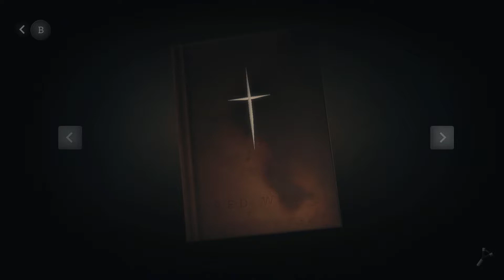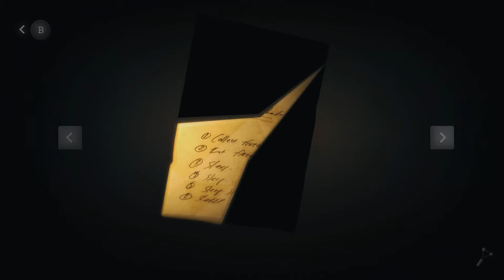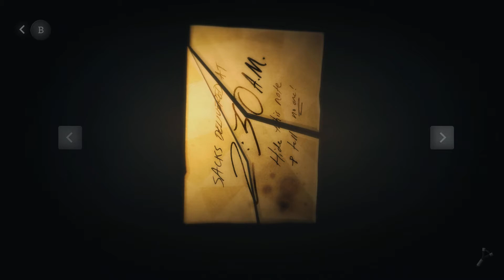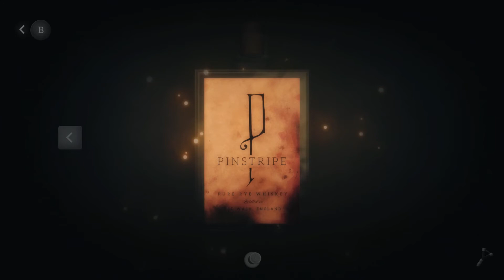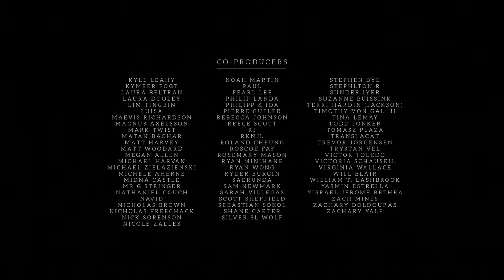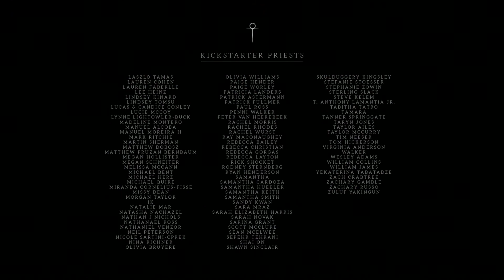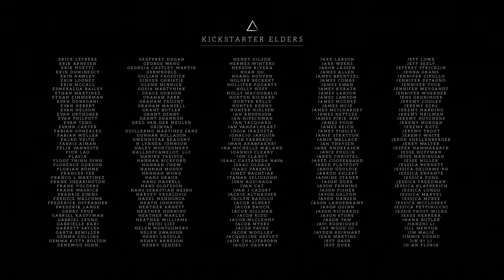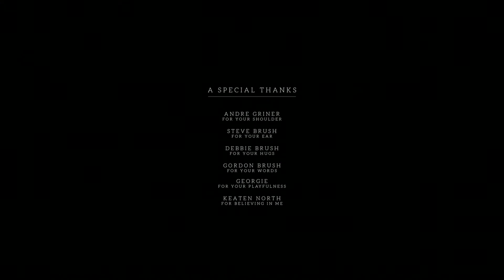Pinstripe [Blind] #4 (Finale) - "Crashing The Ceremony"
Once again, another fantastic game by Thomas Brush.